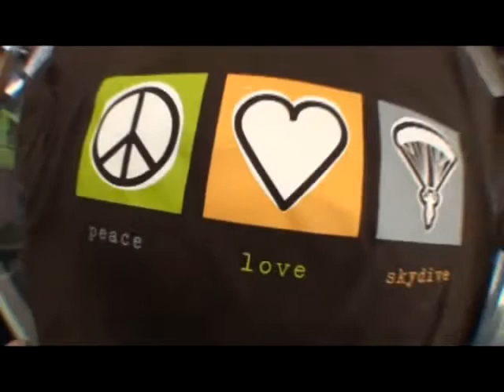Donny's tandem jump at Skydive Hollister | the Bay Area's Dropzone for Tandem Skydiving!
Donny took the plunge! Jump from a perfectly good airplane at Skydive Hollister, just south of San Jose! Serving the San Francisco Bay Area, Skydive Hollister is California's #1 Dropzone, providing tandem jumps for skydiving training for first timers, experienced jumpers, and everyone in between! or give us a call at 1-800-FUN-JUMP!